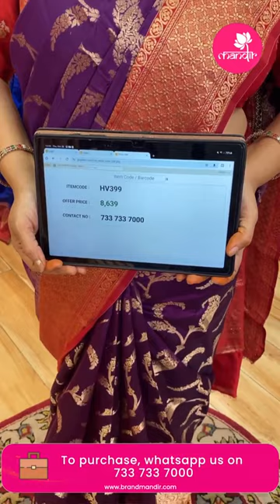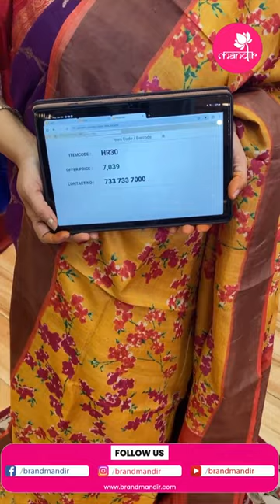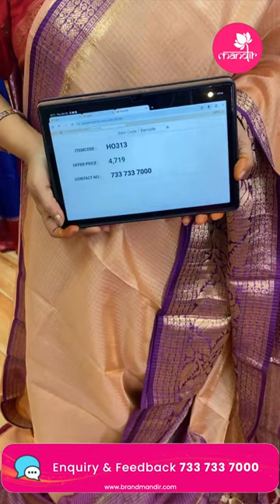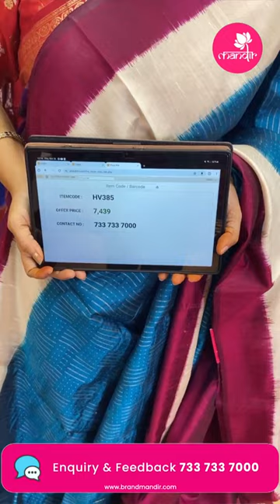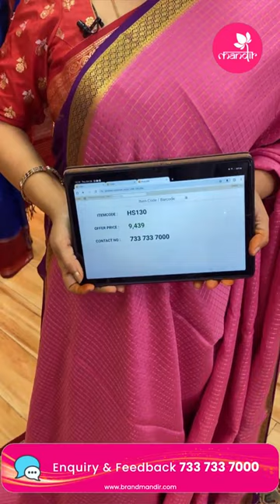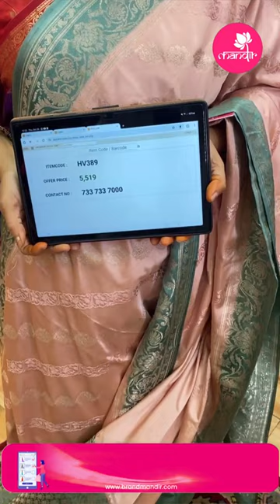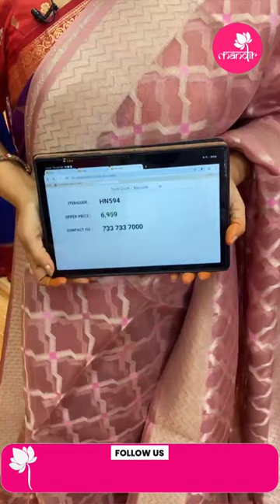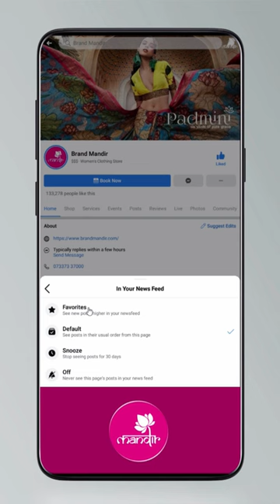Mix Sarees Collection | Brand Mandir LIVE